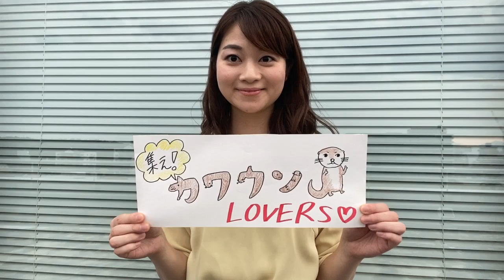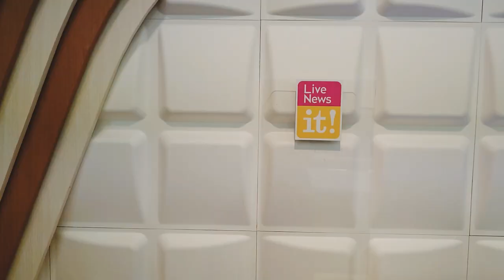【カワウソLOVERS #2 Part1】仙台放送アナウンサーが、社内の「カワウソ親善大使」に？！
カワウソ大好きな仙台放送アナウンサーの西ノ入菜月が、
ついに、仙台放送内で、勝手に「カワウソ親善大使」を目指します！

先輩アナウンサーに、親善大使としてふさわしいかクイズ形式でプレゼン！
〇×で判定していただきました！
一体、どんな結果に・・・？

出演：西ノ入菜月（仙台放送アナウンサー）、高橋咲良（仙台放送アナウンサー）

↓現在出演中！
スポルたん!NEO
毎週土曜日　午後6時半スタート！！
宮城県内の仙台放送で放送中！